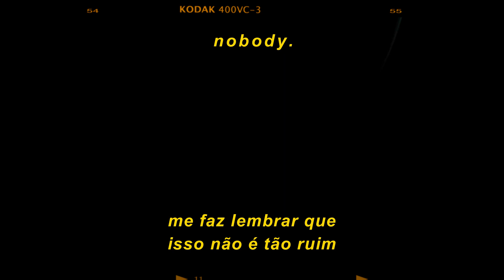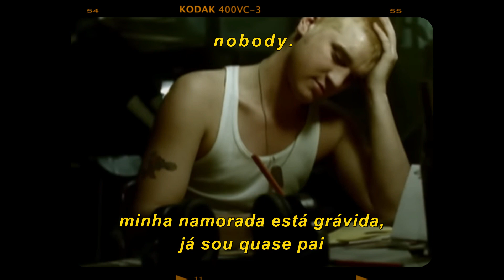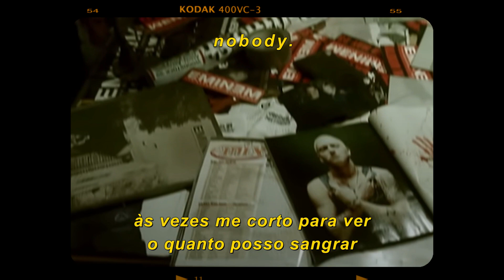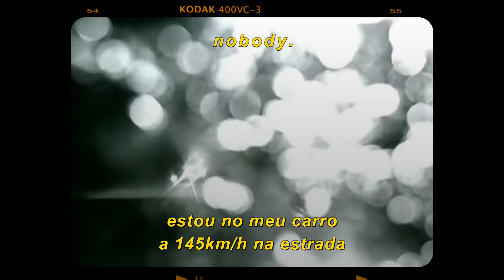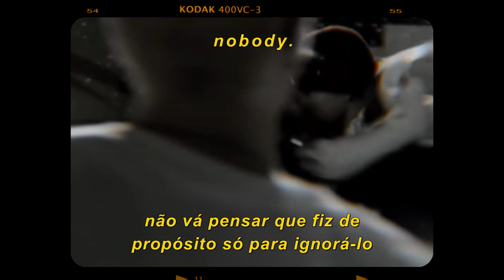eminem - stan ft. dido [legendado/tradução]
nobody.

original:
Eminem - Stan ft. Dido
from the 2000 Remaster release "Stan"
is the copyrighted property of its owner(s).

dicas..